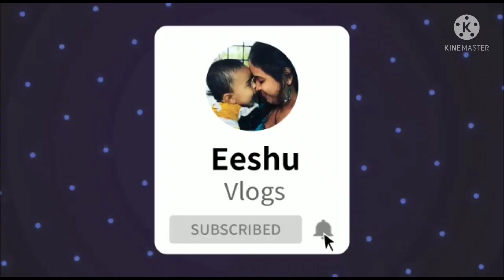"healthy and tasty immunity booster" ,homemade lemon tea